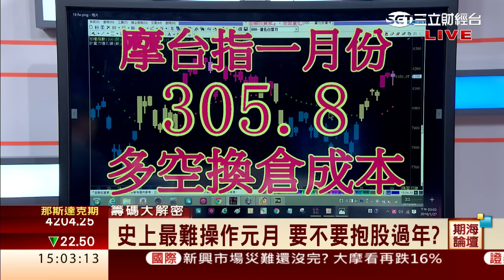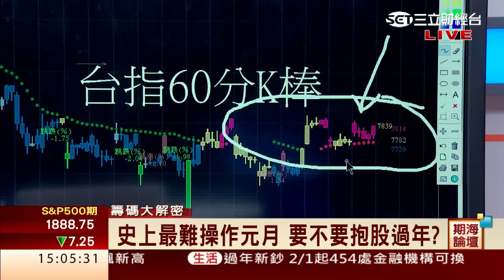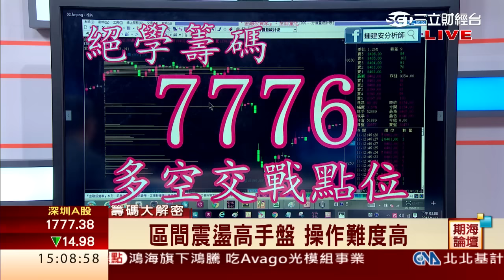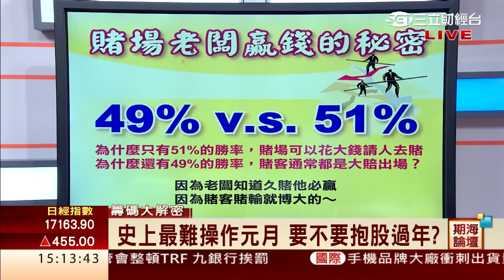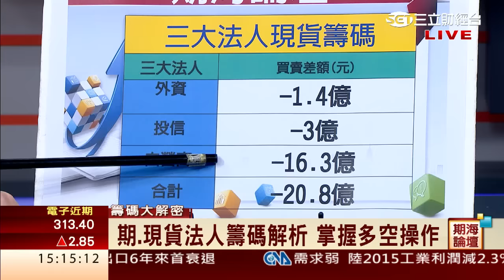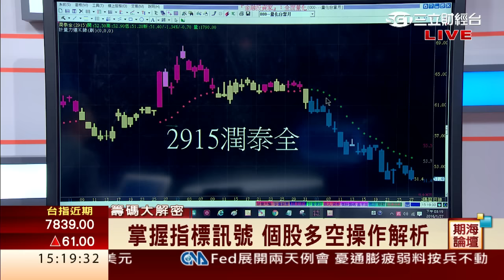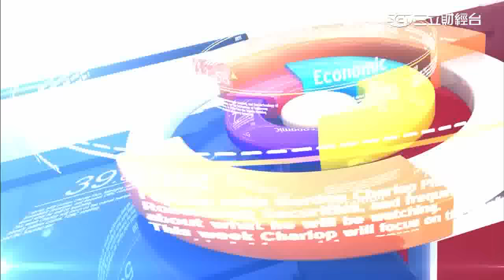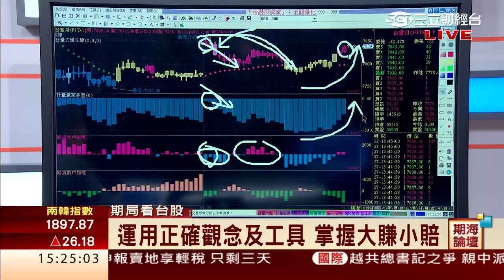鍾建安-0127 魔鬼藏在細節裡 如何抱股過年?∣期海論壇∣三立財經台CH88